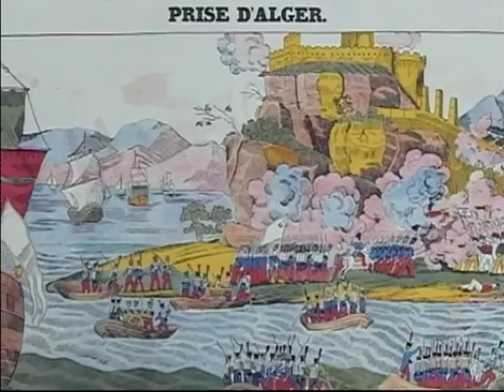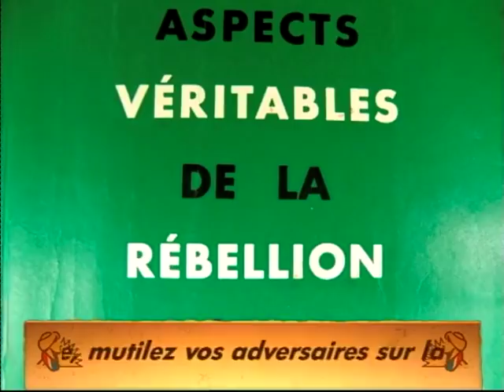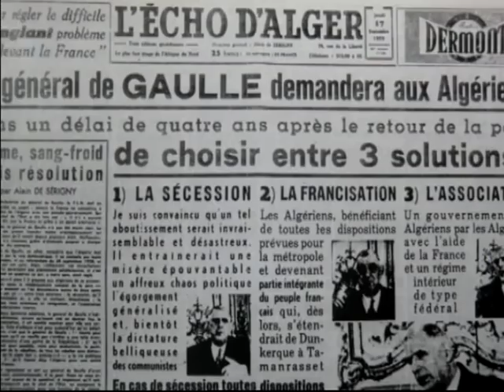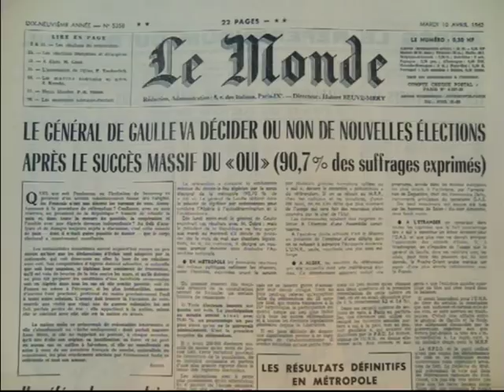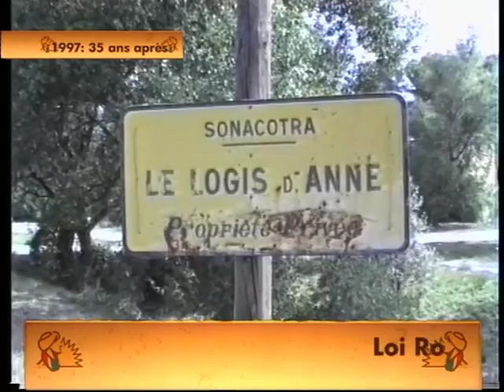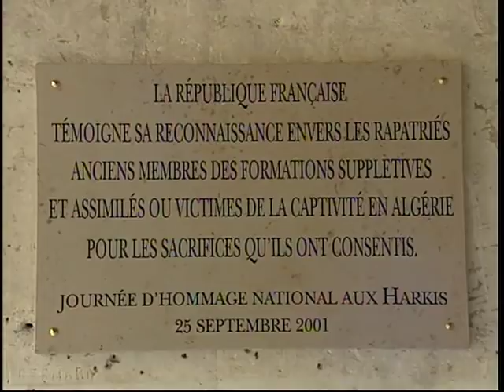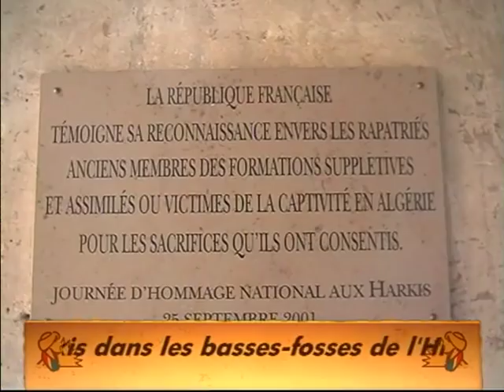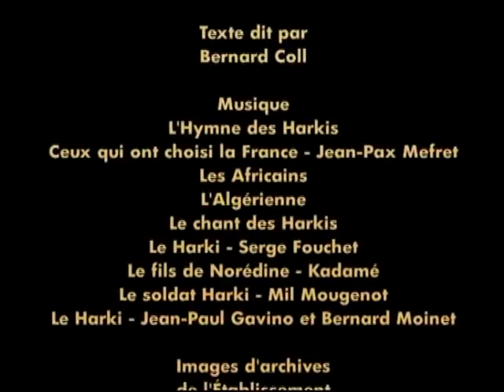FILM "HARKIS : LES SACRIFIÉS" RÉALISÉ PAR BERNARD COLL ET TAOUÈS TITRAOUI